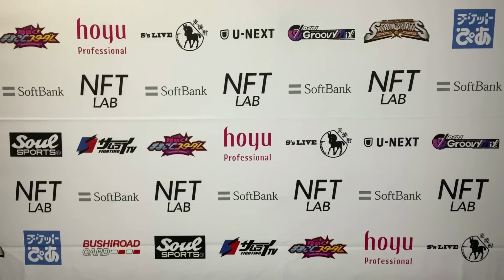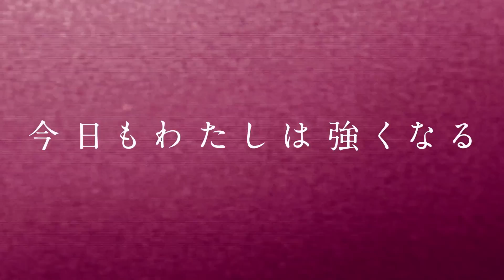【スターダム】鹿島沙希がまさかの5★STAR辞退宣言！星来芽依とのタイトル戦も拒否！『むりむりむり！過酷な試合やりたくない！』-6.4後楽園大会-【STARDOM】